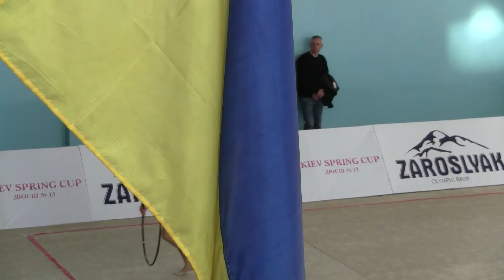00003 ,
KIEV SPRING CUP 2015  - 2 день